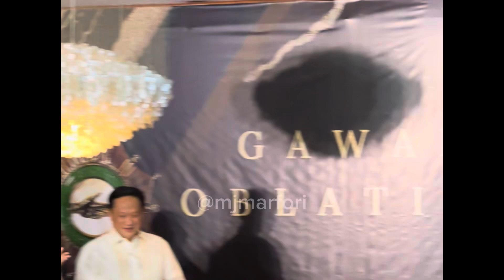ERASERHEADS PINARANGALAN NG UNIVERSITY OF THE PHILIPPINES